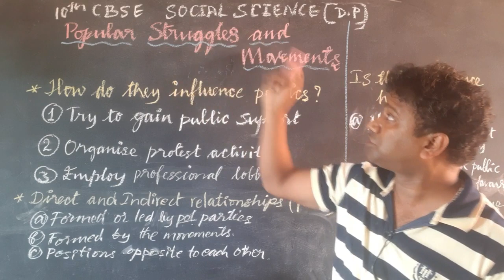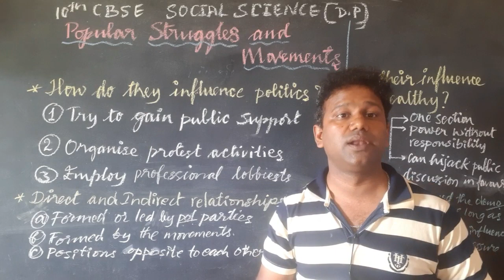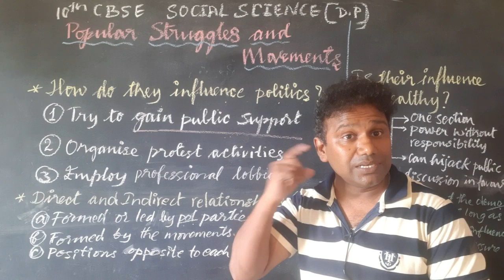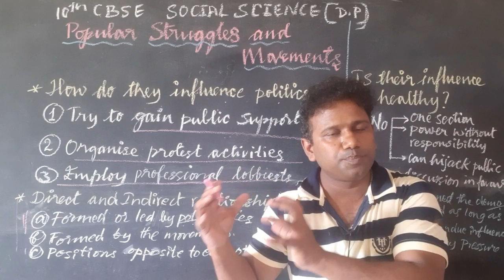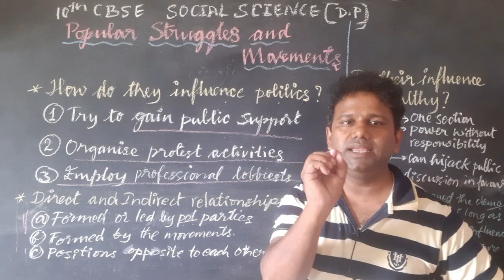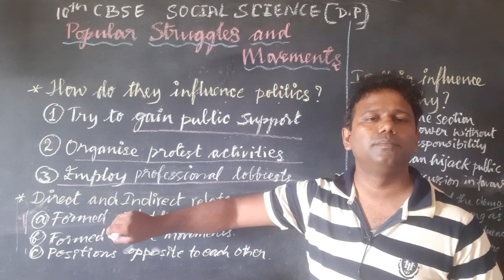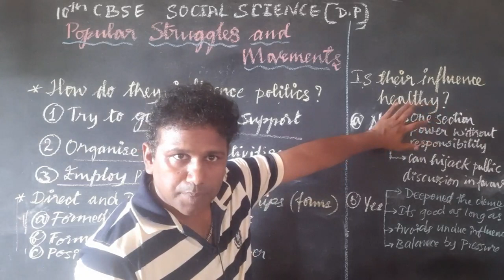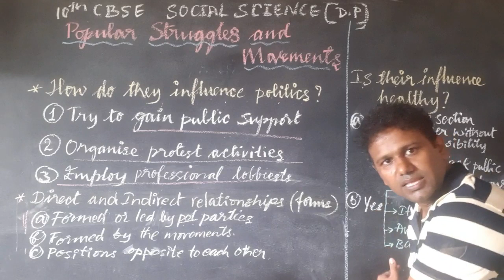Popular struggles and Movements in Kannada and English by Guru sir